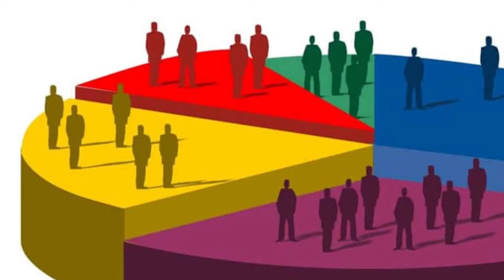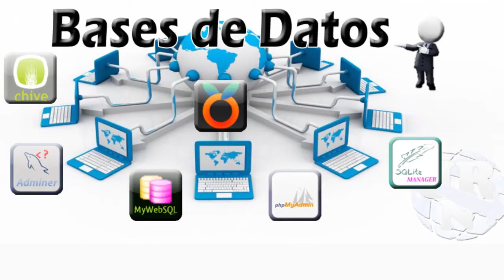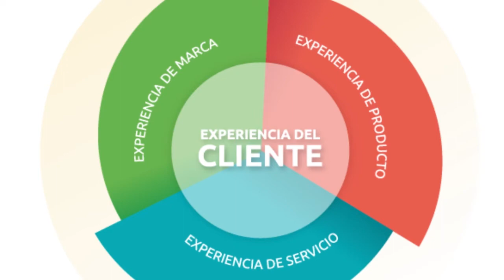👌 Cómo tener mi PROPIO ☎️ CALL CENTER por sólo US$ 100 al mes?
más videos y más información detallada, con tutoriales fáciles de entender, como si fueran peras y manzanas.
Unos de los mercados de telefonía que jamás declinará es el mercado de los call center.
La explicación es que nunca se dejara de hacer promoción en publicidad para levantar ventas, dar un soporte técnico y cobrar deudas.

Por esta razón es que hemos decidido hacer varios videos para dar a conocer este interesante negocio desde el punto de vista de costos y de la operación del mismo. A su vez daremos recomendaciones de softwares que permiten realizar discado predictivo y progresivo según corresponda a la campaña o a los recursos humanos involucrados.